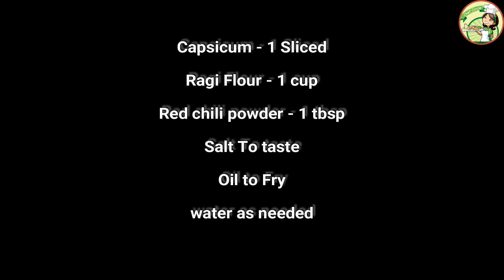Ragi Capsicum Bajji| Bell pepper Recipe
How to make Ragi Capsicum Bajji|Snacks variety| How to make Ragi Capsicum Bajji
Ragi Capsicum Bajji!! Healthy Snack!! Tasty!! Easy!! When the climate is a chill, you would like to have something crispy and hot snack. This Ragi Capsicum Bajji is apt for that situation. It is easy to do. You can do it with only 4 ingredients. Ragi flour, capsicum, salt, Chili powder and oil to fry is enough for making Ragi Capsicum Bajji. If you have all these ingredients, then your hot and spicy snack is ready.

The Chef's Circle,chef circle,the chef circle,chefcircle